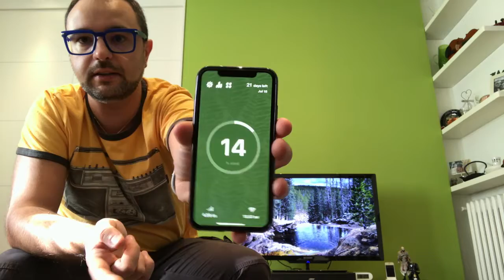Ecco come mi sono trovato con Iliad!